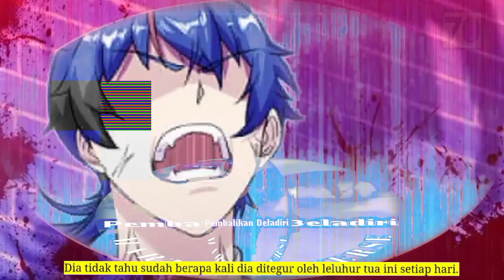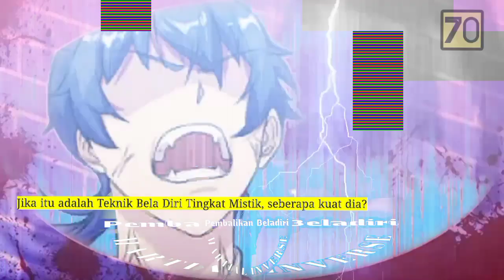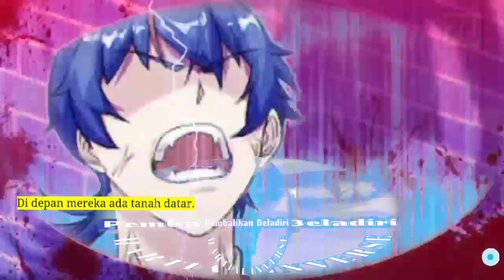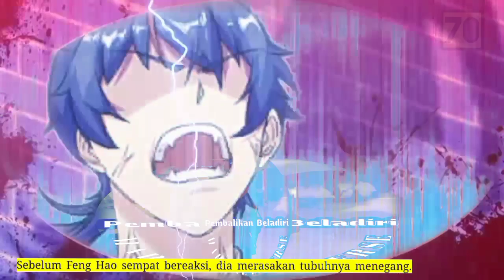Pembalikan Beladiri season 70